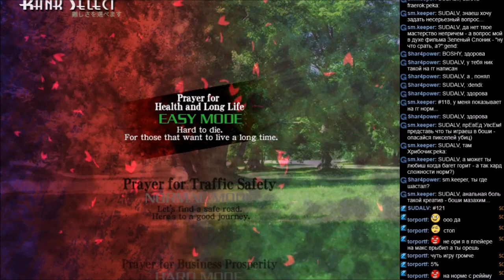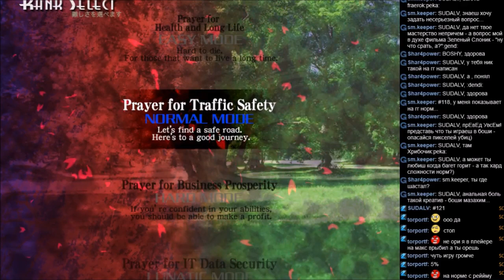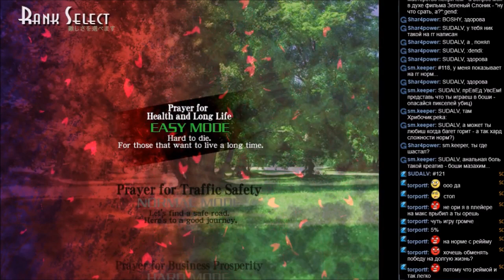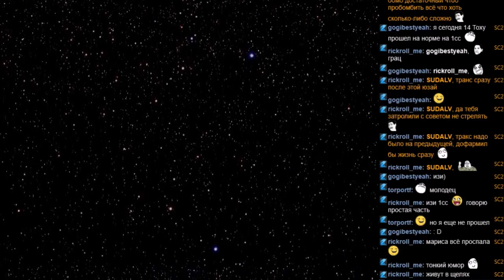#121 Touhou 13 - Ten Desires